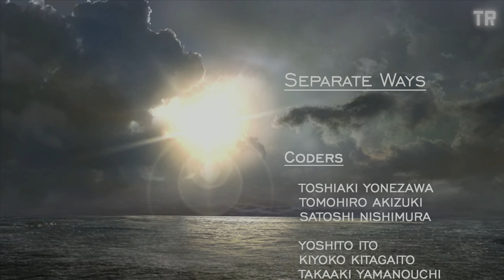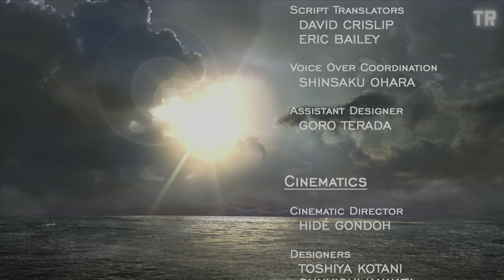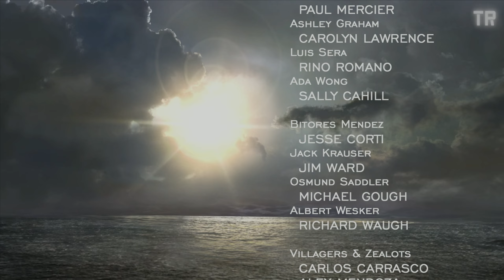Resident Evil 4 HD Separate Ways - 100% Chapter 5 NO DAMAGE Walkthrough - No Commentary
Welcome to my Resident Evil 4 HD Separate Ways - 100% Chapter 4 NO DAMAGE Walkthrough - No Commentary.

Chapter 5 ends Ada's Separate Ways, a short but much appreciated campaign. This, however, is not the last we'll see from Ada.
Starting off, we have a bunch of Soldier Ganados including a J.J, allowing Ada to test her Crossbow, as seen at 02:18. You'll see the Crossbow used in every J.J, as it's a pretty cool weapon to use and delivers a great radius explosion.

At 08:16 Ada will be trapped inside a metal room. There are quite a few groups of Ganados dropping in packs of 2, 3 and sometimes even 4. If you have the Shotgun, this will be a breeze. If not, try to make use of Grenades or I-frames for an advantage by Kicking.
Be careful of your location, as some Ganados will drop and grab Ada, even if she looks somewhat safe. I found the spot I used to be the most reliable, though.

13:32 Is the next segment where Ada will once again be put to the test. It's important you run straight into the tunnel to avoid any cross fire from the Crossbow Ganados. There are a lot of them around. In the video, you'll see a better way to dispatch them while still having a cover.

I highly recommend you to take out the Ganado at 15:15. It's a harmless enemy from afar, but once you climb up, a J.J will start shooting and you'll need a cover. That Ganado is on that cover, waiting for you. Better to deal with him now.

Two J.J's will appear, and again, I use Ada's Crossbow and works really well.

The next major event is Jack Krauser. This fight could have gone much easier, but I wanted to pick up every available item. The rules are simple: If Krauser attacks while exposing his body, you can attack faster and use the Knife for some intense damage.
In some attacks, Ada won't be fast enough, so you're better using the Dodge Prompt. Every time Ada hooks to a new floor, that's one guarantee hit on Krauser, and if you don't care about the items, just keep the Knife going. He won't have time to react.

35:18 marks the final Boss, Saddler. There are two easy ways to defeat him. The first is by using the Riffle, and consists in keeping yourself distant from him. Hit his head right before he begins his attack, and it will stutter him, revealing his weak spot, a large eyeball you can shoot or interact with.
The second strategy, is much easier, as you only need the Knife. Again, I wanted to pick every item, otherwise, just get closer to him and avoid being attacked by Prompting and use the Knife when you can. Don't be greedy and wait your turn.

Also, a very important tip. While in the open space, sometimes the prompt will not appear. It's a very annoying system, that's why I prefer to lure the Boss in the small corridor, as you see at 35:45.
He won't leave the area and the Prompt Dodge will always show, since you don't have anywhere else to run.